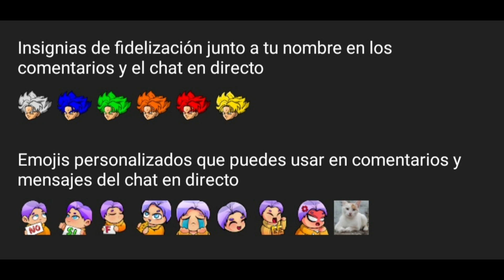NUEVA TORRE DE TOKENS CON MP40 LEGENDARIA EN FREE FIRE || RECOMPENSAS DÍA BOOYAH 2021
Nueva Incubadora y Torre de Tokens con la nueva MP40 y recompensas del Día Booyah 2021 en Free Fire.